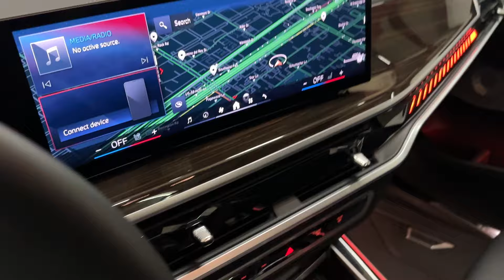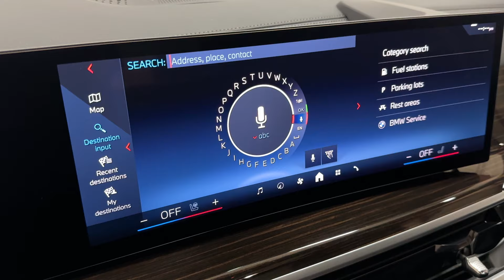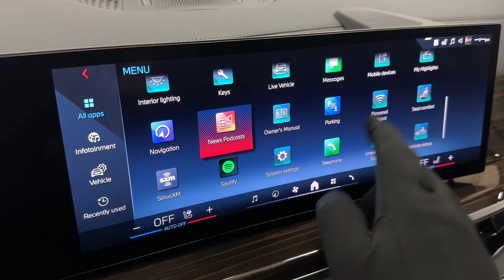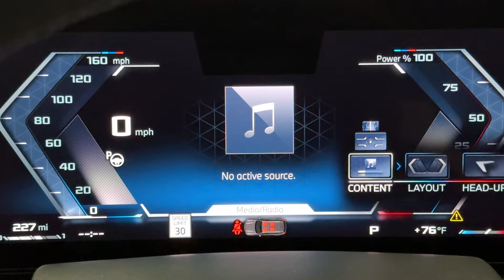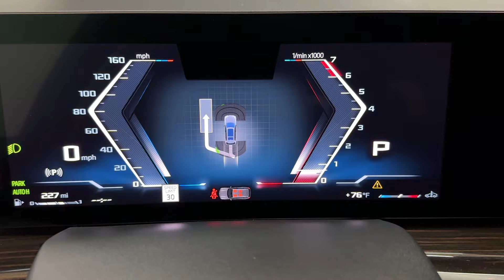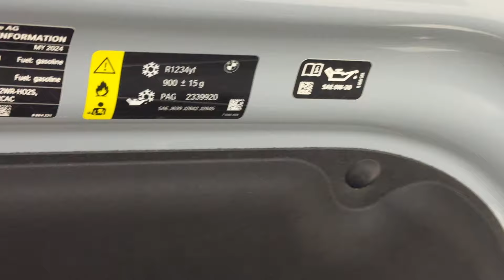2024 BMW X7 M60i Sports Activity AWD Loaded SUV - Driving Assistance Professional Package - For Sale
Have a look at this Fully Loaded, Excellent Condition, Low Miles, Adult Owned, Accident Free, & Non Smoker 2024 BMW X7 M60i Sports Activity Ultra Luxury AWD SUV with Brooklyn Gray Exterior Paint over Black Extended Merino Leather Interior Upholstery. This BMW X7 M60i is Equipped with a 523 Horsepower Twin Turbocharged 4.4L V8 Engine Coupled with 8-Speed Automatic Transmission.

This Loaded BMW X7 has all the Standard Equipments & more: Driving Assistance Professional Package ($2,100), M Sport Professional Package ($300), Climate Comfort Package ($1,600), Executive Package ($2,100), Trailer Hitch ($600), Bowers & Wilkins Diamond Surround Sound System ($3,400), Second Row Captain's Chairs ($850), & much more...